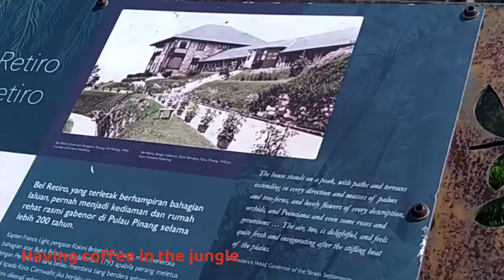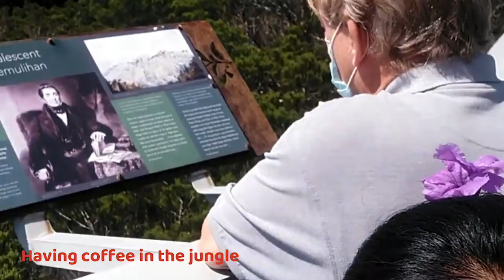LETS GO HAVING COFFEE IN THE JUNGLE WITH THE BEAUTIFUL VIEW